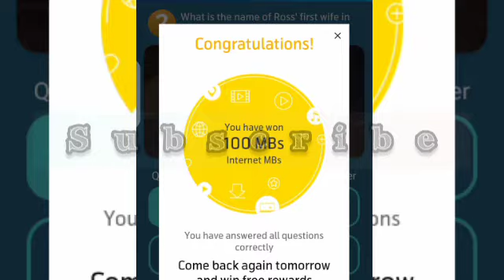What is the name of Ross' first wife in Friends?